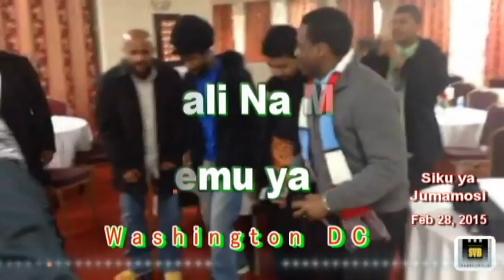Mkutano wa Mhe. Jussa Maswali na Majibu Sehemu ya Tano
Muwakilishi wa Jimbo la  Stone, Town, Zanzibar Mhe. Ismail Jussa kupitia chama cha wanainchi CUF ambae pia  mjumbe wa UKAWA aliweza kuongea na waTanzania waishio. (DMV)  Siku ya Jumamosi Feb 28, 2015.